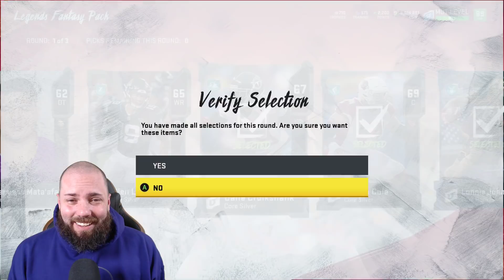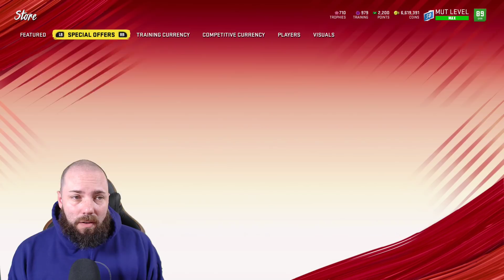I TRIED TO TRICK EA! LIMITED EDITION SIGNATURES! MADDEN 20 ULTIMATE TEAM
Today we open packs looking for limited edition signature series desmond trufant and davante adams in mut 20.